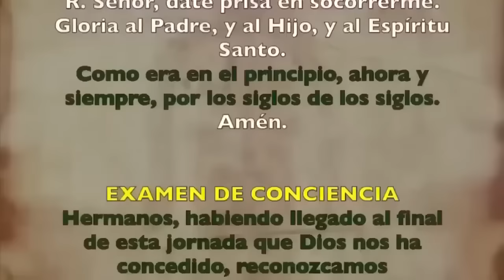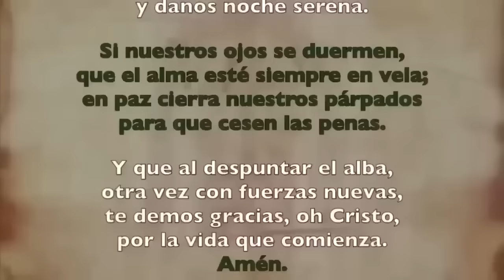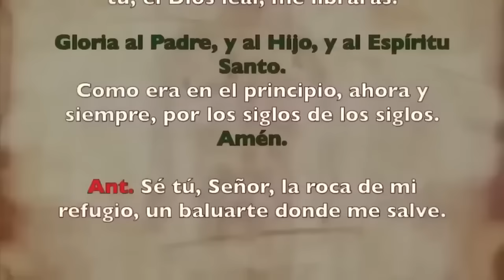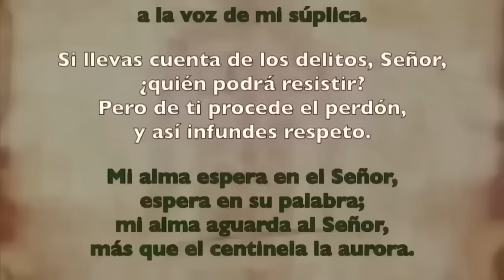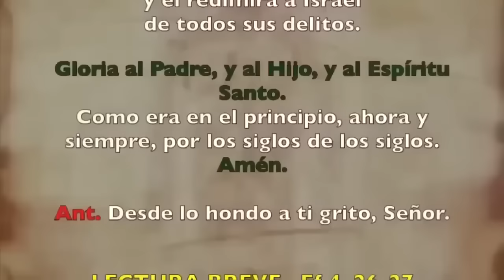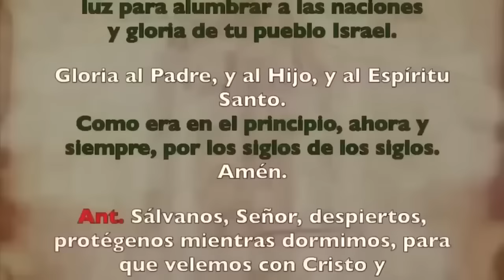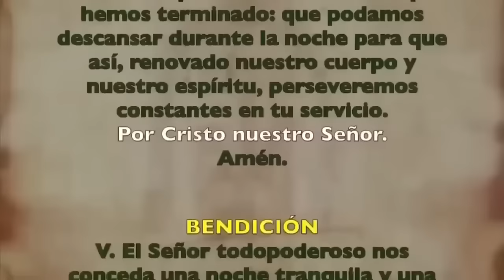Oración de la noche (Completas), MIÉRCOLES 14 DE FEBRERO | MIÉRCOLES DE CENIZA